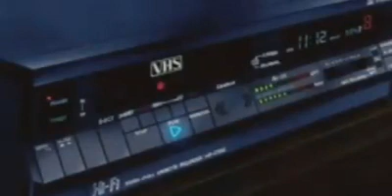⸽c⸽r⸽a⸽z⸽y⸽ ⸽r⸽a⸽c⸽e⸽,⸽ ⸽i⸽n⸽ ⸽t⸽h⸽e⸽ ⸽v⸽a⸽l⸽l⸽e⸽y⸽ ⸽